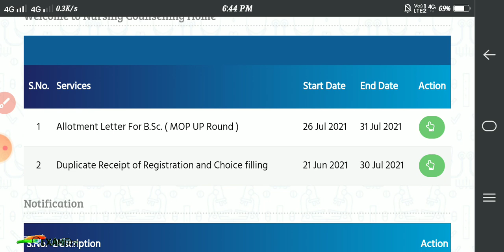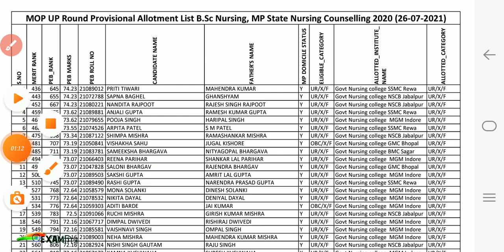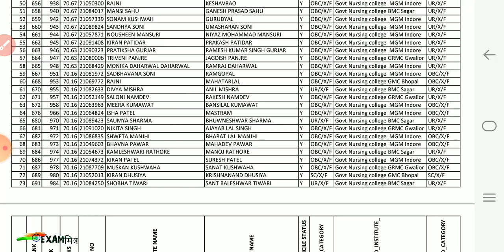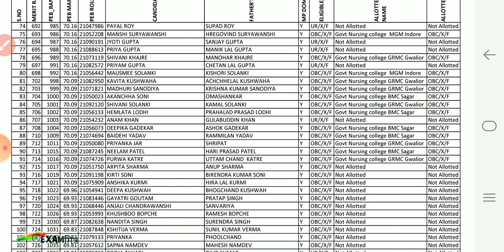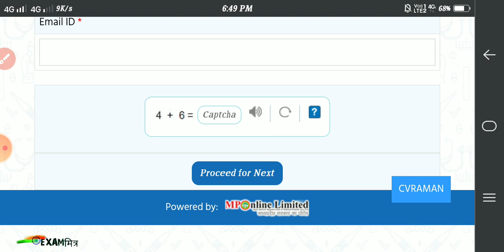MP PNST Bsc Nursing College Allotment Letter । PNST COUNSELLING । Bsc Nursing Counselling । PNST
PNST Nursing Cut Off 2020-21
Pnst Counselling 2020-21
MP ANMTST SELECTION
Mp PNST GNTST ANMTST ENTRANCE EXAM PREPARATION
 Mp ANMTST ENTRANCE EXAM
 mp PNST GNTST ANMTST
mp pre nursing selection test
mp Nursing admission
 mp PNST GNTST
 mp GNTST PNST ENTRANCE EXAM
mp GNTST PNST mp Nursing
 mp GNTST PNST ENTRANCE
 mp Nursing admission test
mp ANMTST GNTST PNST
Mp Nursing selection test cut off
 mp PNST entrance exam cut off
 mp Nursing cut off
 PNST EXAM cut off
 PNST cut off pre nursing selection test cut off
pre nursing selection test cut off
 mp PNST Exam

Dosto Is video me aapko PNST ki counselling k bare me details me btataya gya hai to dosto es video ko pura dekhe